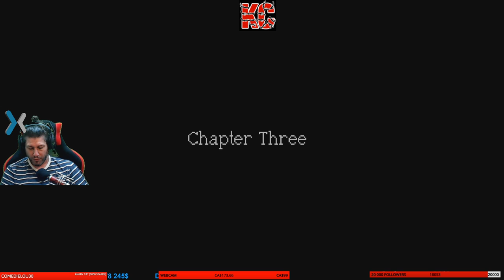Ara Fell: Enhanced Edition Long Gameplay épisode 10 Fr Karibou Canadien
RPG Ara Fell